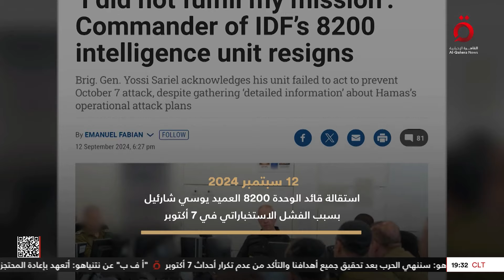عام على الحرب في غزة.. نظرة عن قرب | واجه الحقيقة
7/10/2024